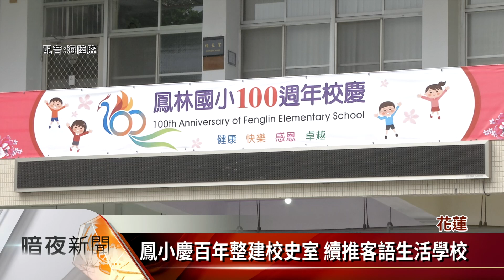花蓮鳳林國小百年校慶 學生獻六佾舞祭孔【客家新聞20200927】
花蓮縣的鳳林國小有一座全台少見的校園小孔廟，今年適逢學校建校百年，校方擴大舉辦祭孔大典，由學生遵古禮跳六佾舞，希望傳承文化，也讓眾多到場觀禮的鄉親校友共同見證鳳林的教育歷史。